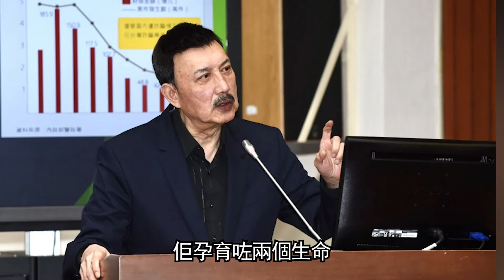余天氣到心跳停止！女婿追討余苑綺4000萬遺產，名嘴狄志為爆余家內幕！余天